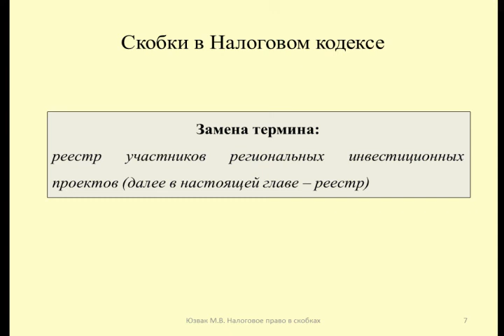Функции скобок - замена термина / Function brackets - replacement of the term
Юзвак Максим рассматривает использование скобок при замене термина
Maxim considers the use of parentheses in the replacement of the term